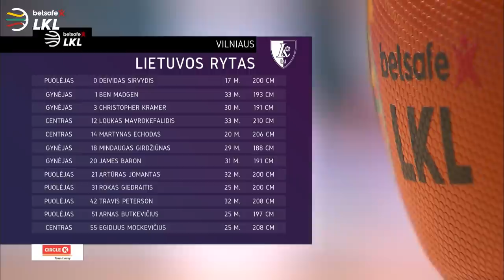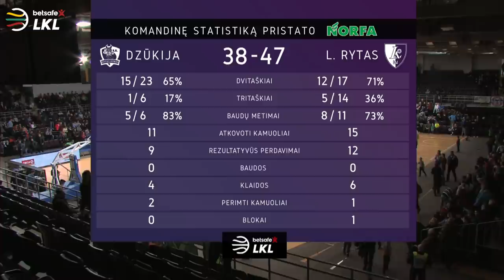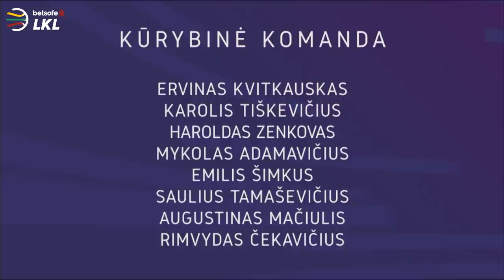„Betsafe–LKL“ rungtynės: „Dzūkija“ - „Lietuvos rytas“ [2018-03-31]